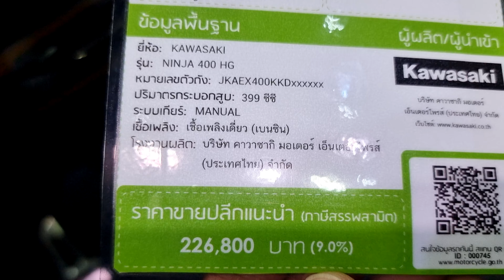2022 Kawasaki Ninja 400 HG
Kawasaki Ninja 400 HG